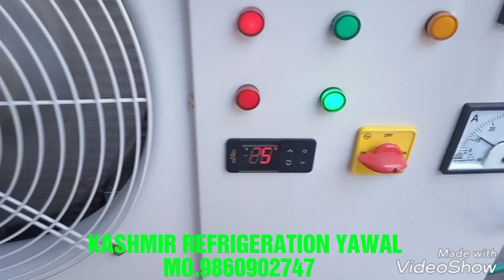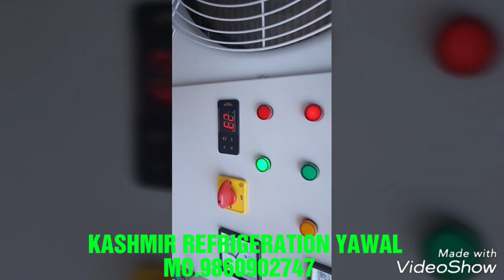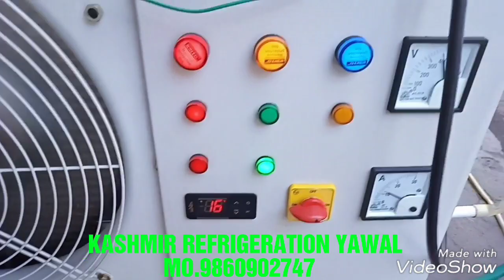Online water chiller 5ton water pump in belt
Kashmir refrigeration
Babuji Pura YAWAL
Taluka. YAWAL
DIST. JALGAON
Mo.9860902747
Maharashtra